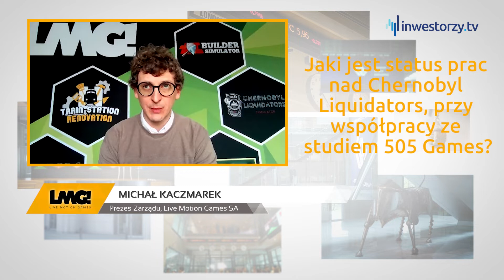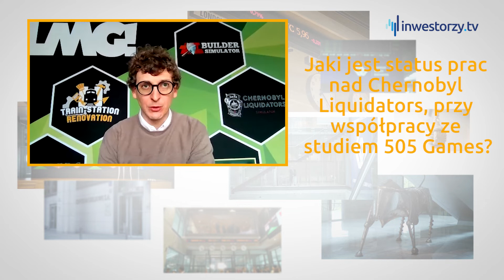Live Motion Games SA, Michał Kaczmarek – Prezes Zarządu, #373 PREZENTACJE WYNIKÓW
O podwojeniu kosztów i przychodów, czyli wzroście spółki, a także planowanych premierach nowych tytułów mówi Michał Kaczmarek, Prezes Zarządu, Live Motion Games SA. W materiale m.in. informacje dotyczące współpracy z 505 Games, a także plany LMG na 2022 rok.